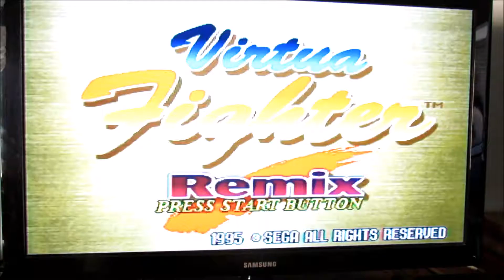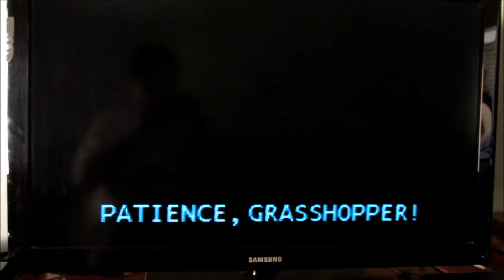Gameplay - Sega Saturn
Em 2017 foi comemorado os 20 anos do Sega Saturn. E no vídeo de hoje vou fazer um Game Play com o console que eu tenho aqui em casa há 15 anos. Confira agora!

Deixe o seu like aqui no video!